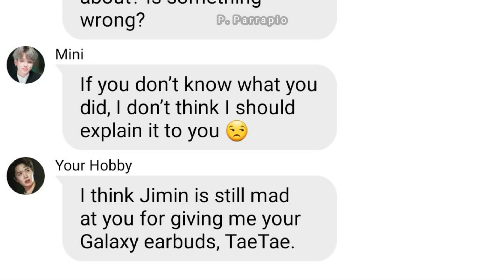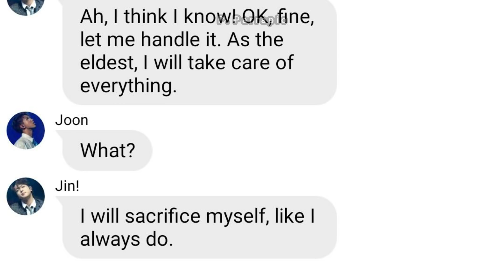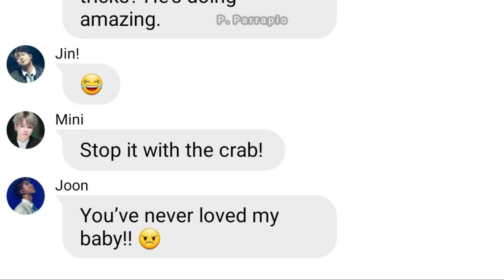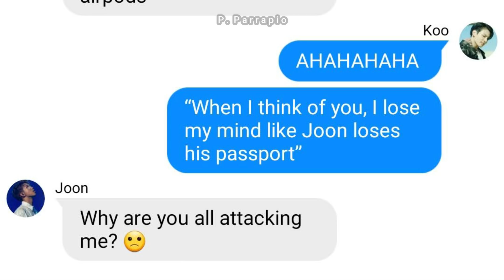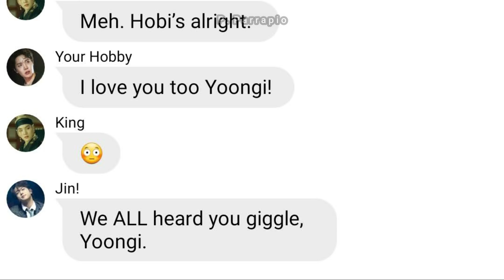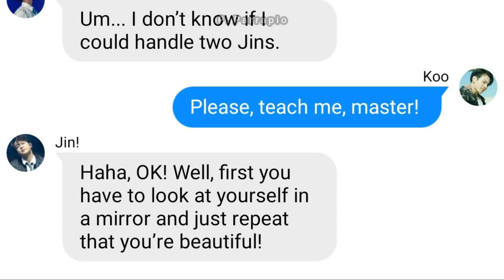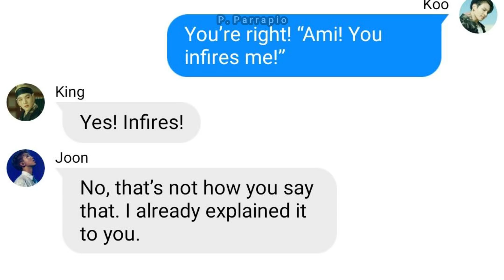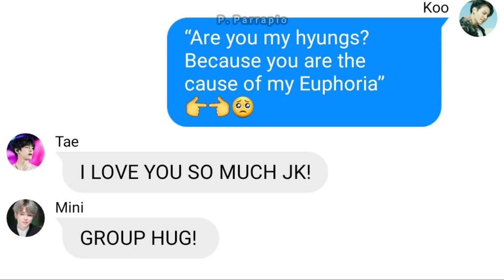BTS Texts - The one with the pick up lines [Festa 2020]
Jungkook wants more presents for ARMY! Always more! So the boys brainstorm to write a love letter for Festa. The video somehow quickly turned into BTS pick up lines to seduce ARMY and a compliment battle... This is meant to be soft and sweet. Happy Birthday to BTS, let's sTae together for 700 more years! (Who else wanted TaeTae's galaxy earbuds?)

**This is a fanfic**

Give me your Bangtan pick-up lines in the comments! :D

Please let me know what you think of the video, even if it's negative, it really helps me!

Stan our k-pop kings Bangtan Sonyeondan - RM, Jin, Suga, J-Hope, Jimin, V & Jungkook 💜
If you like this video, please only laugh in Gucci. We also accept Dior laughs or other high-quality chuckles. Only the best for our Bangtan boys.

I use the Wit app to make my BTS text videos.
BTS Texts are inspired by ChimChimTrash.